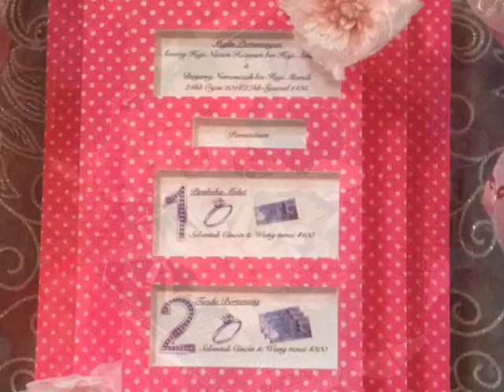Majlis Bersanding Video Sequence 03 of 09 - Majlis Bertunang (24.08.2014) [Slideshow]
On 30th April 2015, Nazim and Miza held their wedding reception at BRIDEX. Unfortunately, for the Video Sequence during the event, there was no audio. Therefore, for the viewing pleasure of everyone who attended, Nazim and Miza would like to share their Video Sequence. Thank you for celebrating our day. No words can express our gratitude.

"Hanya Allah akan membalas jasa baik abiskita semua"
"Only Allah can repay your kindness"

Sequence 03 = Official Engagement Ceremony (Slideshow)

Slideshow done by = Nazim Amiruddin
Soundtrack            = Taylor Swift - Romeo & Juliet